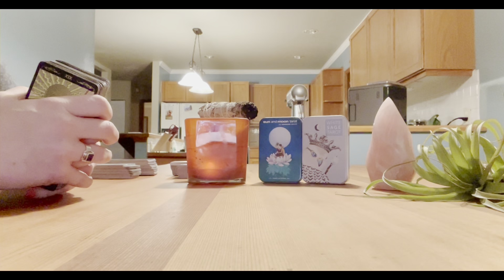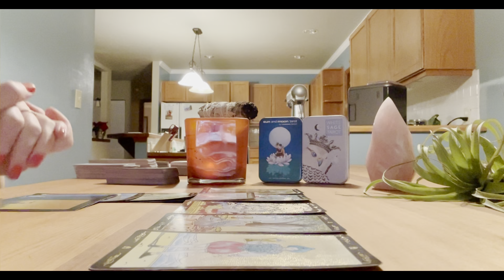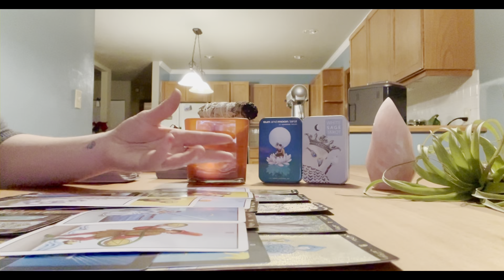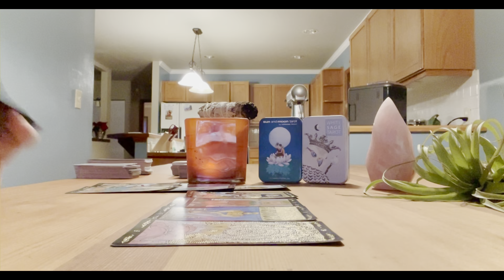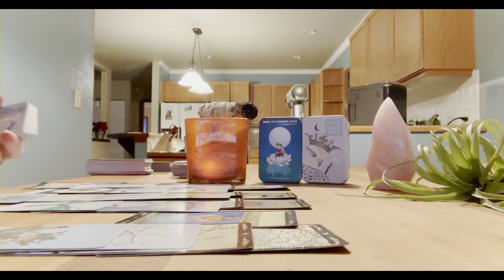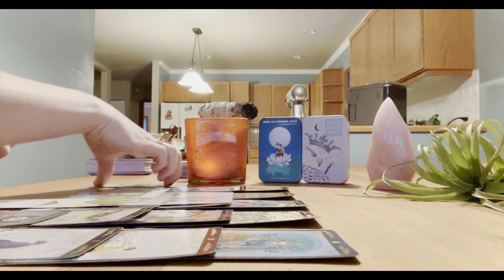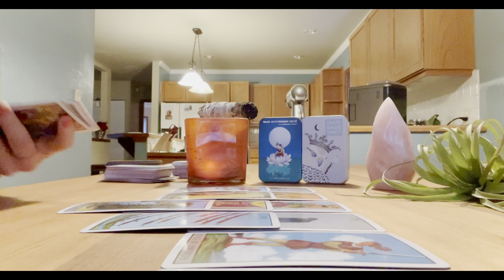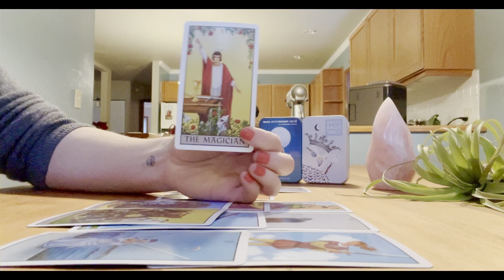VIRGO January 2022 Tarot ♍️ THIS TRUTH LEADS TO A FRESH NEW BEGINNING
Thank you for checking out my new channel @Wild Pearl Tarot. These are general readings. Take what resonates and leave the rest. I'm sending you all love and light.